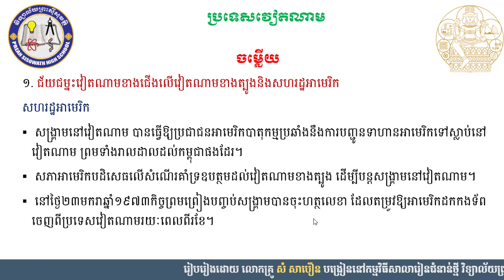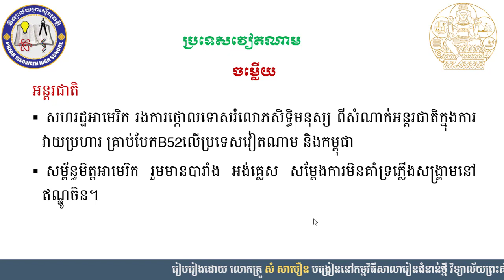Copy of 2 K12HISEP 18 ប្រវត្តិវិទ្យា៖ជំពូកទី៣ ប្រវត្តិសាស្រ្តតំបន់ក្នុងសង្រ្គាមត្រជាក់ មេរៀនទី២ ប្រទ